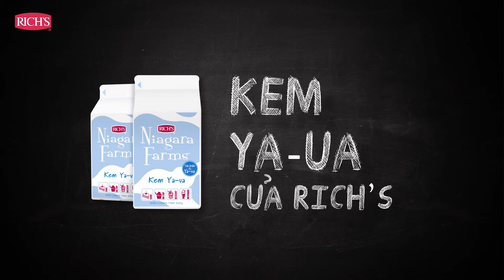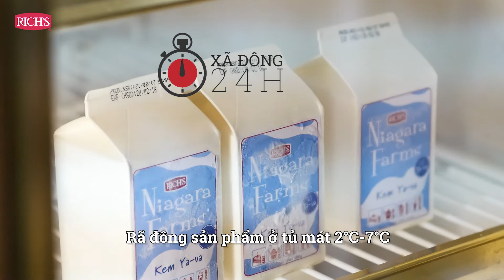Hướng dẫn sử dụng và bảo quản Kem Ya-ua Rich's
Kem Ya-ua của Rich’s là sản phẩm cao cấp đầu tiên và duy nhất tại thị trường Việt Nam, mang hương vị Ya-Ua tự nhiên, giúp tạo nên những thực đơn sáng tạo. Kem Ya-Ua Rich’s là sản phẩm tiện dụng, có thể dùng trực tiếp hoặc đánh bông kem, là nguyên liệu tuyệt vời cho pha chế thức uống và làm bánh.

Hương vị Ya-Ua béo tự nhiên:
- Hương vị và cấu trúc ổn định nhất trong thời hạn 5 ngày bảo quản với nhiệt độ 2-7o C.
Tính năng linh hoạt :
- Sử dụng làm nguyên liệu cho các món uống và tráng miệng.
- Dễ dàng sử dụng cho ứng dụng bắt bông kem (dollop).
Tính kinh tế cao:
- Sản lượng kem cao, tương đương 300%-350% sau khi đánh bông kem.
Độ ổn định vượt trội:
- Có khả năng kháng axit tốt – có thể trộn hoặc đánh kem cùng với hỗn hợp trái cây có tính chua, kem bơ, phô mai hoặc các nguyên liệu khác.